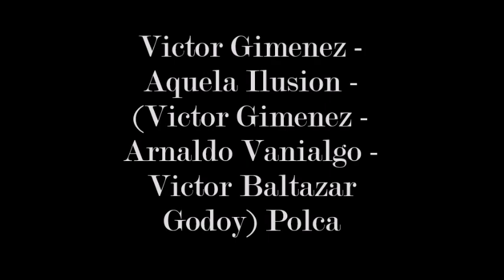Victor Gimenez - Aquela Ilusion - (Polca)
Victor Gimenez - Aquela Ilusion - (Victor Gimenez - Arnaldo Vanialgo - Victor Baltazar Godoy) Polca  -  Victor Gimenez - Polcas Típicas Paraguaias - (Califórnia C-CAL-527).